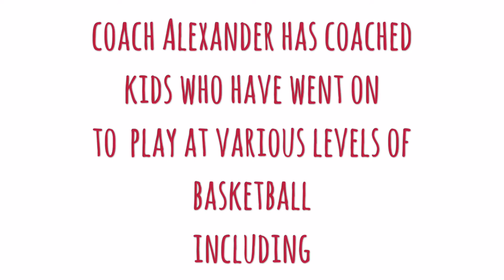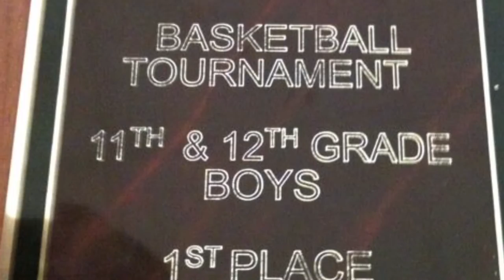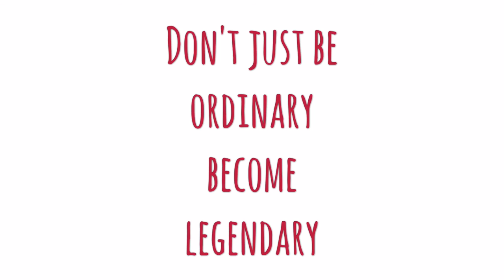Wolfpack Basketball (Tribute)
This is dedicated to my friend Coach Al.  Keep up the good work.